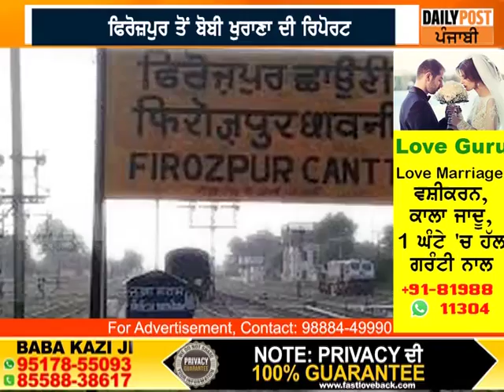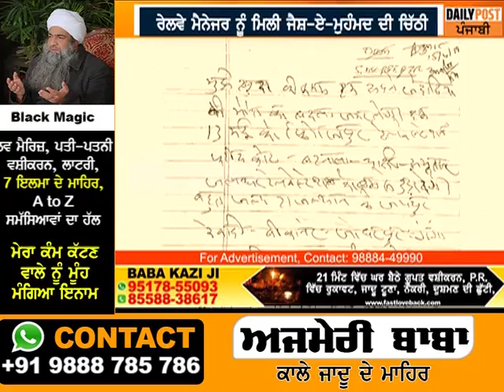ਅੱਤਵਾਦੀਆਂ ਨੇ ਭੇਜੀ ਚਿੱਠੀ, 13,16 ਮਈ ਤੱਕ ਉਡਾ ਦੇਣਗੇ ਕਈ ਰੇਲਵੇ ਸਟੇਸ਼ਨ || DAILY POST PUNJABI